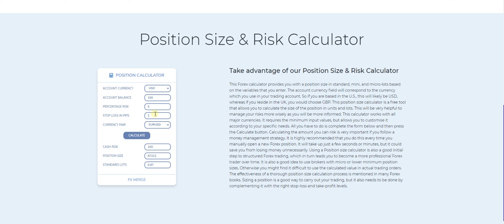Fxmerge | Position Size Calculator | Risk Calculator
Take advantage of our Position Size & Risk Calculator. This Forex calculator provides you with a position size in standard lots based on the variables that you enter. The account currency field will correspond to the currency which you use in your trading account. So if you are based in the U.S., this will likely be USD, whereas if you reside in the UK, you would choose GBP. This position size calculator is a free tool that allows you to calculate the size of the position in units and lots. This will be very helpful to manage your risks more wisely as you will be more informed. This calculator works with all major currencies. It requires the minimum input values, but allows you to customise it according to your specific needs. All you have to do is complete the form below and then press the Calculate button. Calculating the amount you can risk is very important if you follow a money management strategy. It is highly recommended that you do this every time you manually open a new Forex position. It will take up just a few seconds or minutes, but it could save you from losing money unnecessarily. Using a Position size calculator is also a good initial step to structured Forex trading, which in turn leads you to become a more professional Forex trader over time. Forex Tools for Traders.